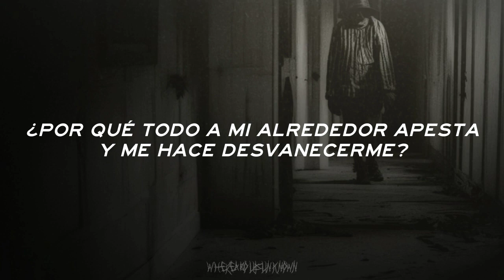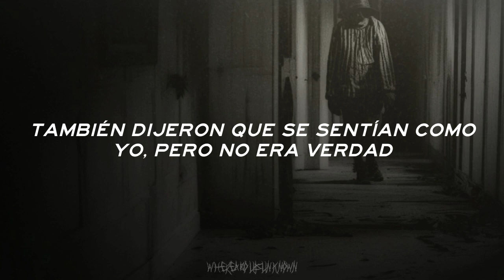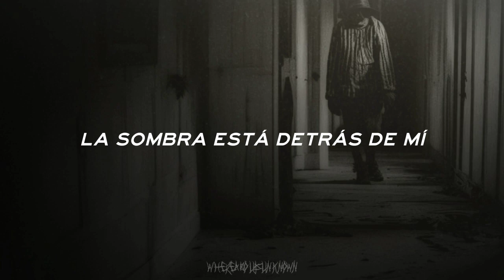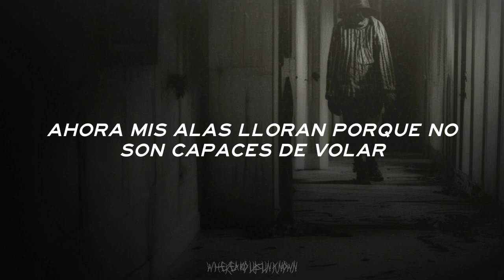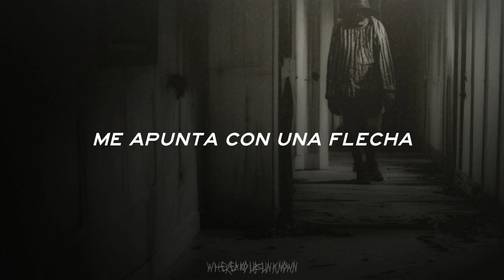Near Mind - Scarecrow | Traducción Sub Español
Ｎｅａｒ　Ｍｉｎｄ

「Ｓｃａｒｅｃｒｏｗ」

Ｂｅｙｏｎｄ　ｔｈｅ　Ｏｂｖｉｏｕｓ　（２０１５）

Why I can't sleep at night and why I fear the day
Why everything around me stinks and make me fade
I see my face and I can't recognize my eyes
I talk to myself but he can't reveal my lies

And now I'm trying, trying not to hide in
My wings now cry, because they can not fly
I named my killings, I crucified my feelings
I stare my shadow, it points me with an arrow

The voices talking in my head they say I'm real
They also said they felt like me but never did
In front the mirror even my face dissapear
The wall in front of me is what I try to kill

What is my fucking name

The shadow is behind me
The scarecrow is inside me
The scarecrow is inside

Spit now in my face
Scream inside my head
There's no life in me
Can't hear anything

Spit now in my face, what is my fucking name
Scream inside my head, what is my fucking name
There's no life in me, what is my fucking name
Can't hear anything, what is my fucking name

Trying not to hide in